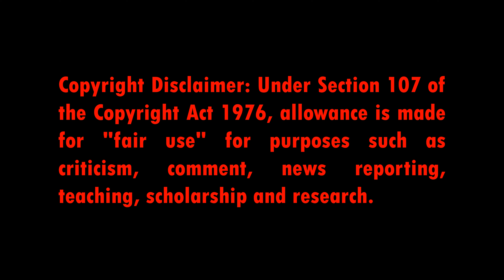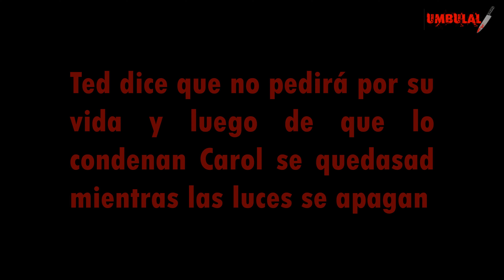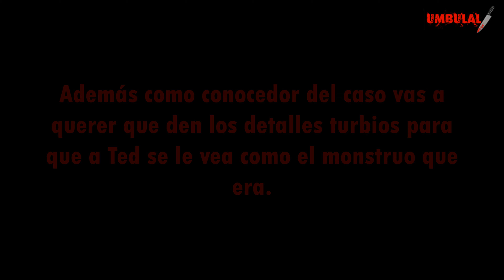🔨Reseña/Crítica película Ted Bundy: Durmiendo con el asesino (CON SPOILERS) 🎬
Les juro que intenté acortarlo lo más que pude, pero tenía mucho que decir sobre esta película. Igual para las próximas reseñas/críticas intentaré moderarme con la información :P Espero que lo disfruten.